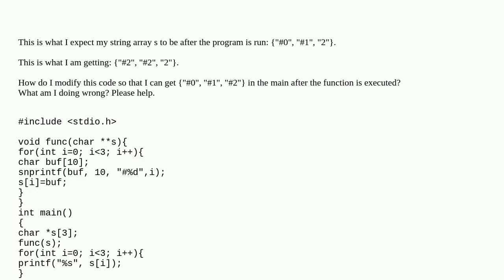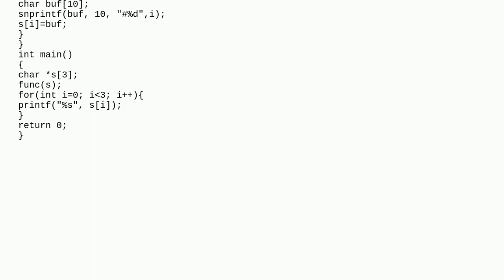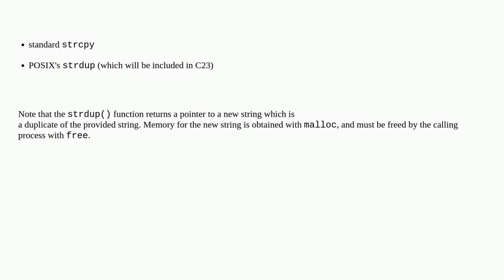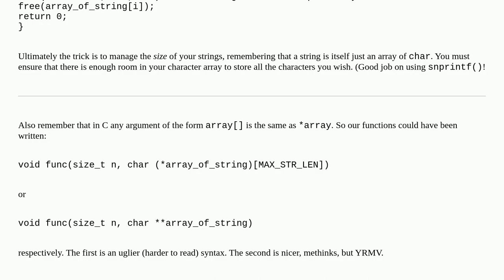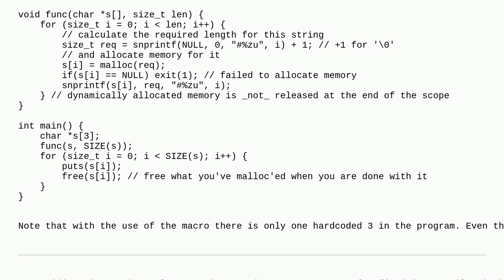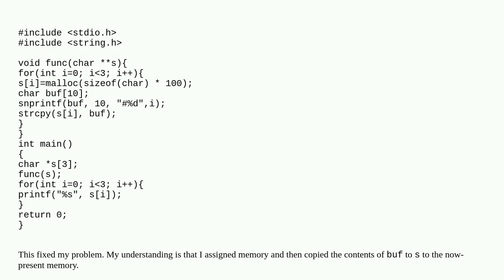How do I modify a char** in another function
A special thanks goes out to the community

  char-pointer double-pointer c